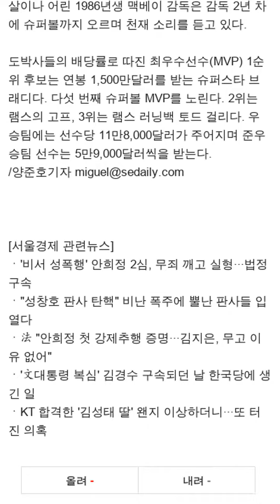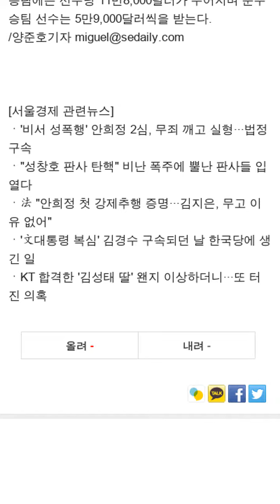4일 패트리어츠-램스 슈퍼볼···20억불 요새서 '터치다운 錢쟁'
4일 패트리어츠-램스 슈퍼볼···20억불 요새서 '터치다운 錢쟁'